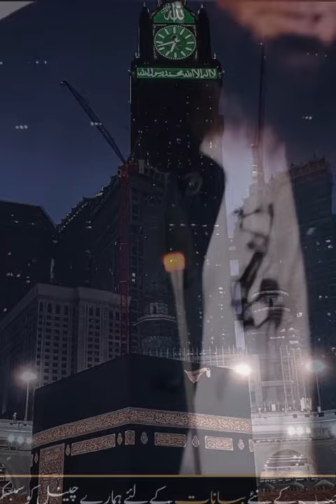Mere nabi ke taref Molana tariq jameel ke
islamic cartoon,islamic,islamic videos,islamic shorts,islamic status,@